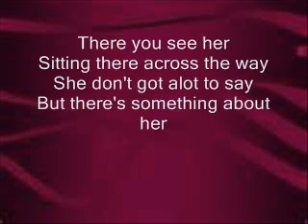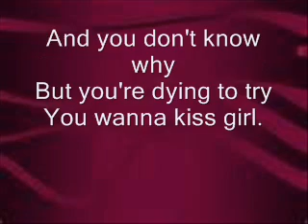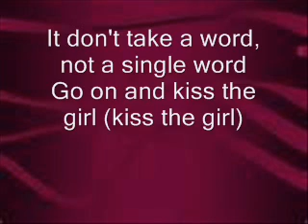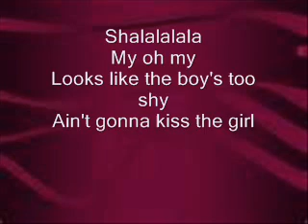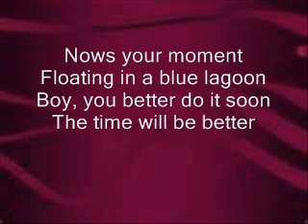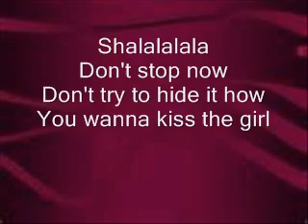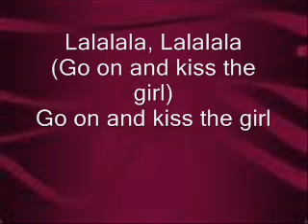Kiss the Girl Lyrics on Screen